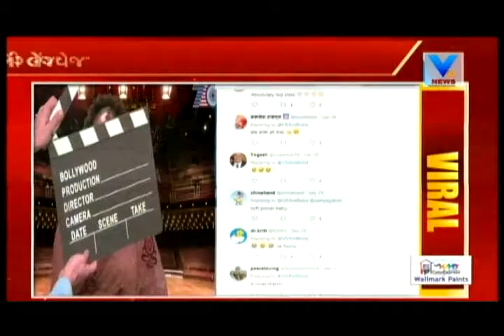Audition Viral Video: US embassy officials asked 'Kitne aadmi the?' | Vtv News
Audition Viral Video: US embassy officials asked 'Kitne aadmi the?' .